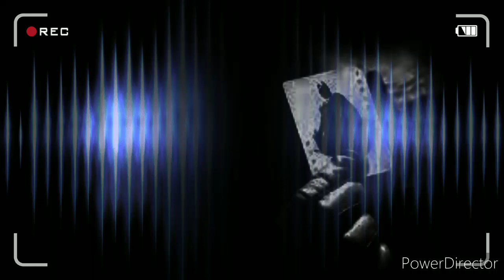Killer Attitude Status For Boys | Breakup Motivation | Attitude Shayari | Attitude Status In Hindi